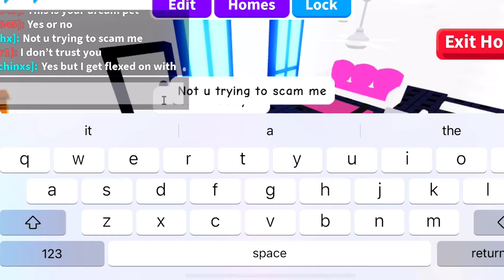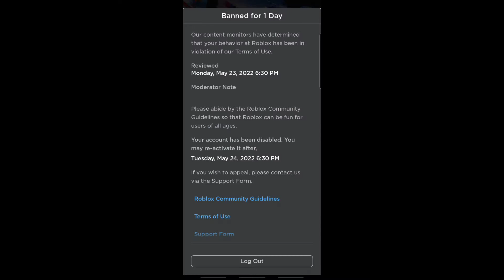Doing *illegal* Things in Adopt Me| I Got BANNED😔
Don't do what I did bestie, Adopt me and Roblox Don't play when It comes to things like this. I did it so you don't have to 🤪